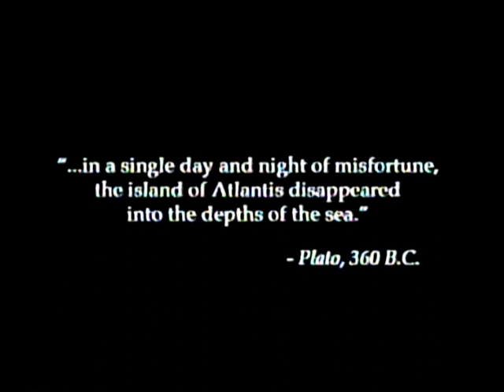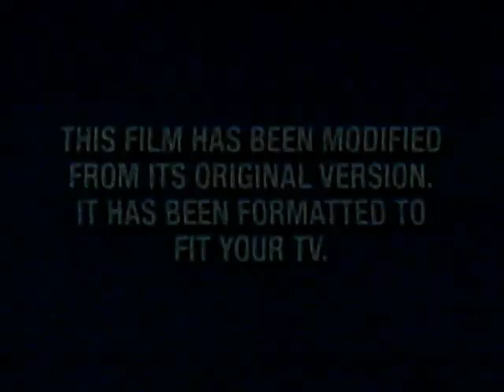Kid, The [intro][12-6-2000]